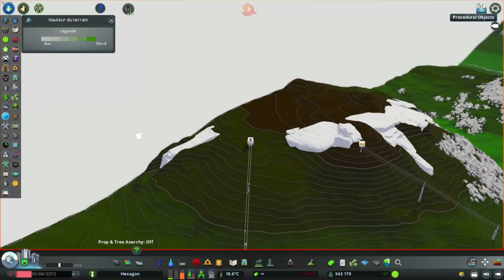Hexagon #139 - Realistic Mountains - Cities Skylines